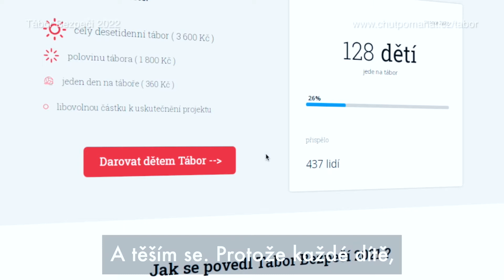Tábor Bezpečí pro frontové děti začíná ...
Dobré zprávy z východní Ukrajiny - zázraky se dějí! ... Právě pro 100 dětí, evakuovaných Díky vám z frontové linie, začíná Tábor Bezpečí.